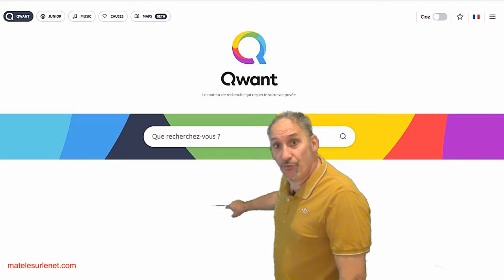Moteur de recherche Qwant - C’est la goutte d’eau qui met le feu aux poudres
Le moteur de recherche Qwant - C’est la goutte d’eau qui met le feu aux poudres.